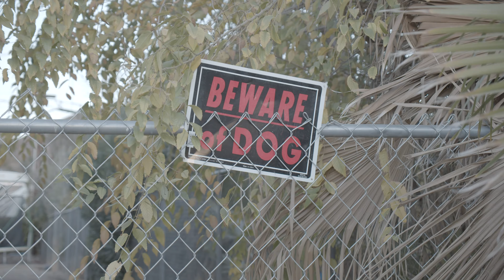A1 Beanz - Chuck Taylor's (Official Music Video)